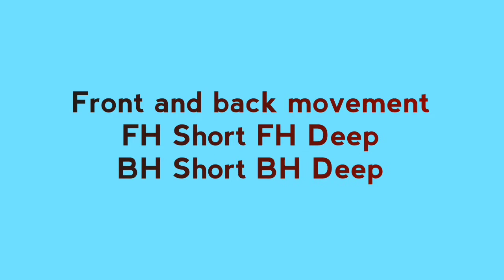6 Steps to Improve Tennis Footwork at Home | How to Improve Tennis Skills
Hello everyone!
Coming on the back of five ways to improve your forehand in Tennis, our next video is about improving your footwork.

As the title suggests, I have demonstrated six different drills in a bid to aid you all to improve your footwork at home.

1. Alternate FH & BH - Figure of 8
2. Short FH & Deep BH - Diagonal Front and Back Movement
3. Short BH & Deep FH - Diagonal Front and Back Movement
4. Short FH - Deep FH , Short Backhand - Deep Backhand - Front and Back Movement
5. Overhead Shadow swing - Lateral Movement
6. Converting FH & BH Swing - Adjustment Steps

Take time if you want, but don't compromise with the position of your body, racquet or feet during these shadow exercises.